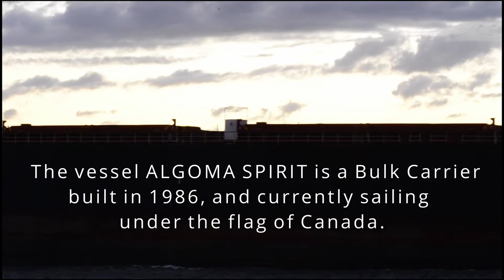Sunrise surprise over Sarnia Ontario Canada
Shooting a sunrise on the Saint Clair river across from Sarnia Ontario.
The freighter ALGOMA SPIRIT was passing in route to the port of Thunder Bay
The vessel ALGOMA SPIRIT is a Bulk Carrier
built in 1986, and currently sailing
under the flag of Canada.